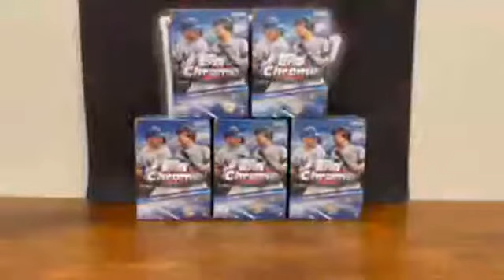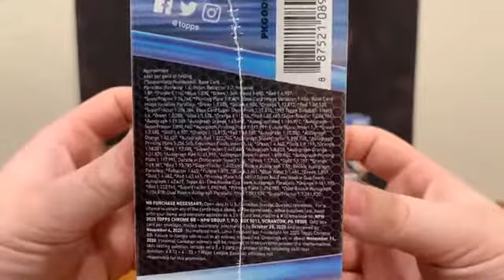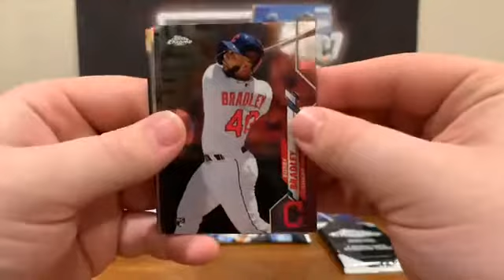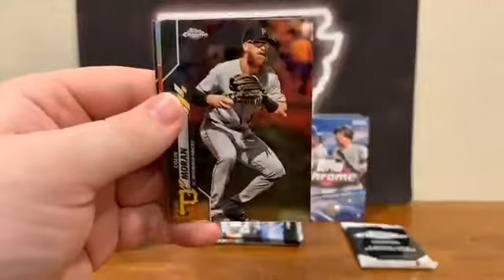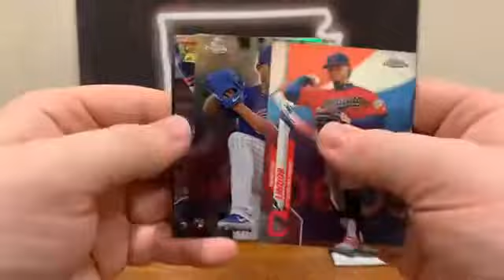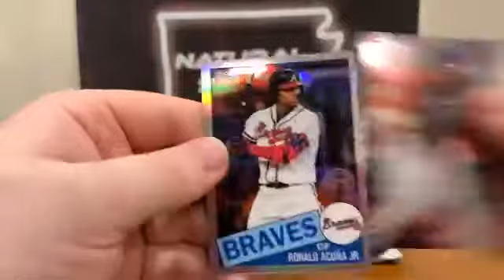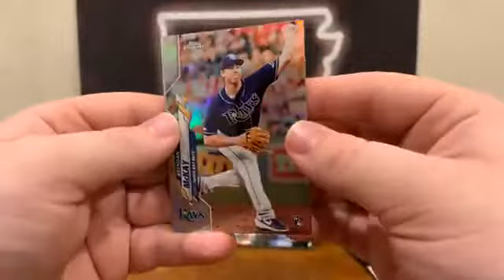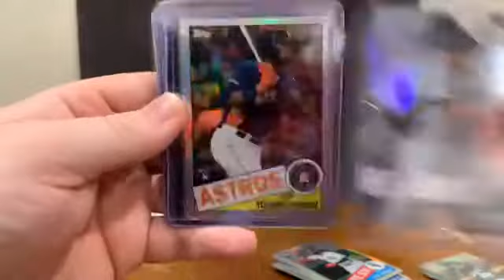2020 Topps Chrome Break 5 Blasters (12/11/2020)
2020 Topps Chrome Break 5 Blasters (12/11/2020)